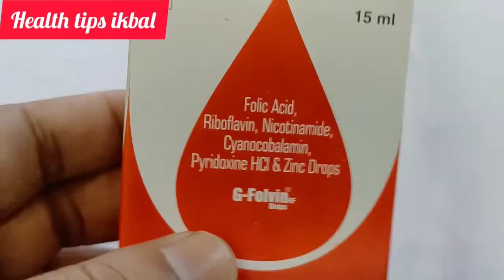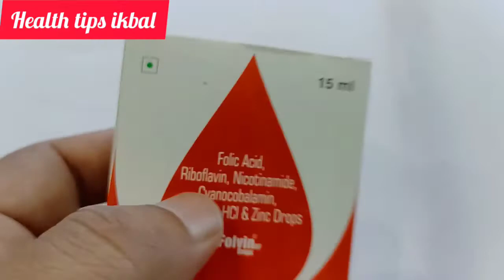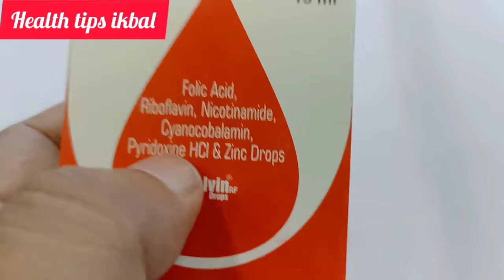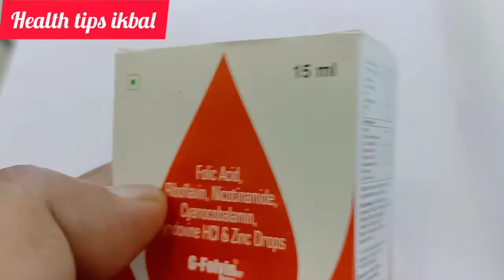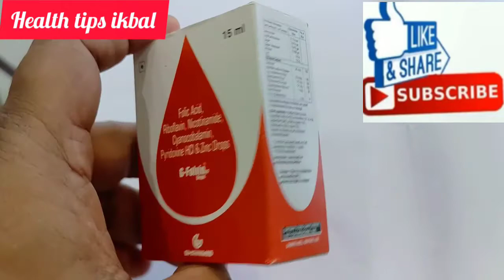mouth ulcer treatment for child//G-folvin drop benefits, review in Assamese//health tips ikbal.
G-folvin drop review.
mouth-ulcer#child#infant.